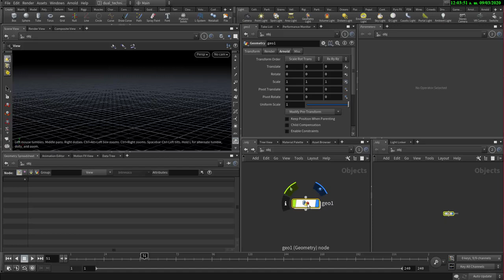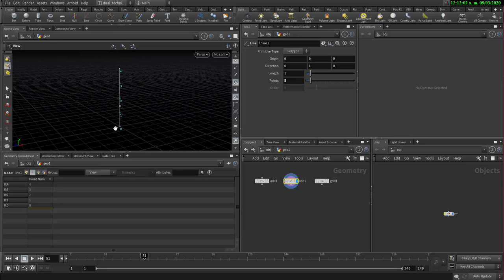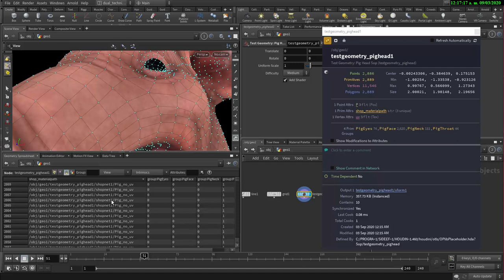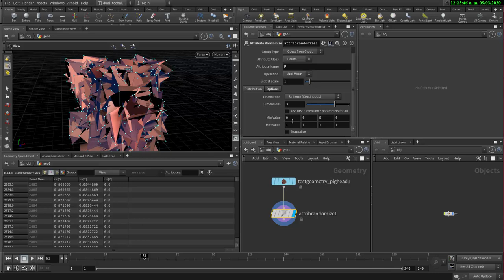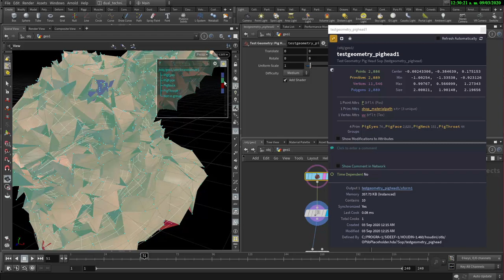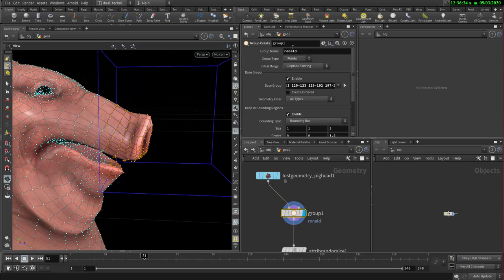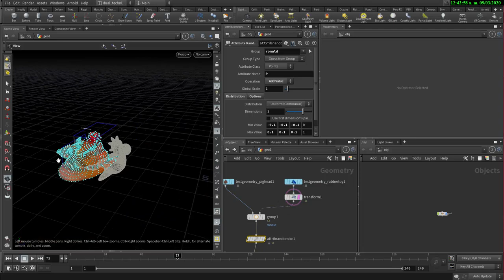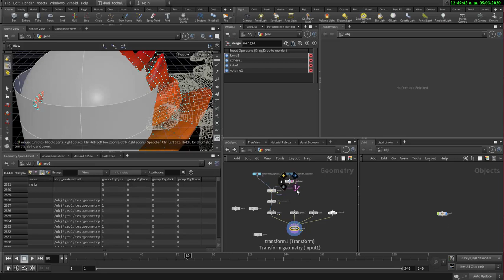Houdini en español 02 intro a SOPs